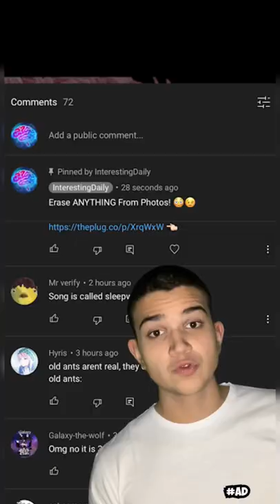This Riddle is IMPOSSIBLE! 😱